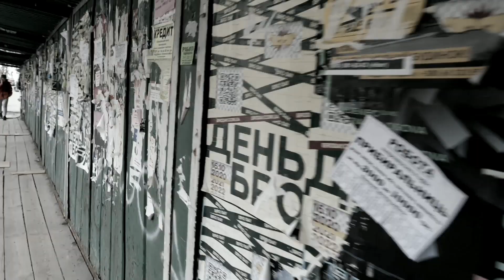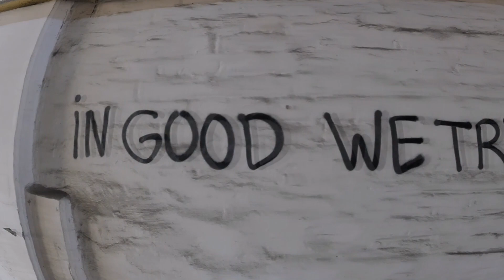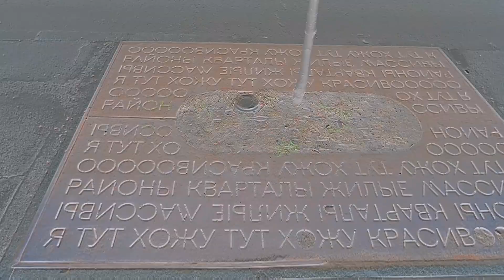I L L I A - Heathens/Panasonic Lumix s1r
Kiev, Ukraine, 04/2021
Heathens
Docked away
You'll never know the freak show sitting next to you